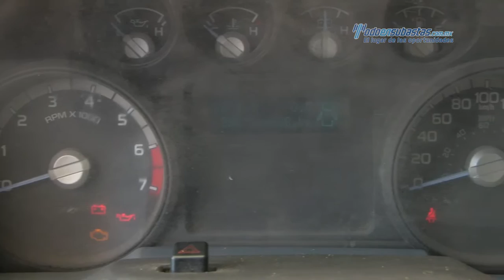Ford - F-350 XL Plus (K6F) v8 2013 - DEA14355